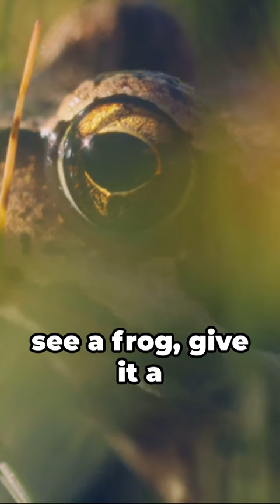Frog Facts: A Quick Hop into Their World